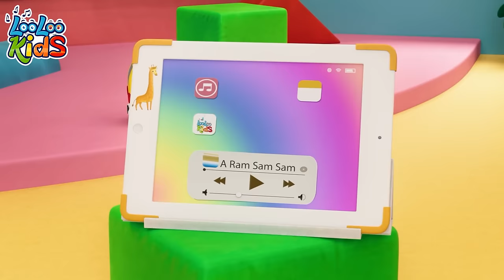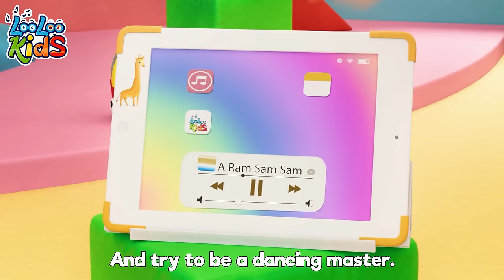🌟 Jump & Jam with A Ram Sam Sam - Fun 1 Hour Musical Adventure by LooLoo Kids 🎶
Get ready for an hour of musical fun with our latest compilation! Dive into a world of catchy tunes, vibrant animations, and joyful learning designed to entertain and educate your little ones. 🎶👶

Featuring a carefully curated selection of songs from LooLoo Kids, this compilation is your one-stop destination for quality children's music. From upbeat dance numbers to soothing lullabies, we've got all the bases covered to ensure your child gets the perfect blend of fun and learning. 📚💃

Don't miss out on this musical journey that promises to keep your child engaged and entertained while learning new concepts, words, and life skills. Perfect for playtime, learning time, or bedtime - because with PlayfulSongs with Zigaloo, every moment is an opportunity to learn with a smile! 😊🌟

00:00:00 - intro
00:00:04 - A Ram Sam Sam
00:02:39 - Animal Sounds
00:04:46 - n
00:04:53 - The Secret Song of Happiness
00:07:11 - Row, Row, Row Your Boat
00:09:07 - One, Two, Buckle My Shoe
00:10:06 - Number Song
00:12:04 - Shaky Shaky
00:13:54 - Old MacDonald Had a Farm
00:15:12 - Five Little Ducks
00:17:01 - The Farmer in the Field
00:18:55 - One Little Finger
00:21:19 - Zigaloo
00:23:41 - Planets Song
00:25:52 - Bunny Hop
00:28:13 - A Sailor Went to sea
00:31:22 - Happy Birthday
00:32:57 - Humpty Dumpty
00:34:42 - A Flower in my Garden
00:36:12 - The frog song
00:38:02 - Manners Song
00:41:03 - Shapes
00:44:25 - Hey Diddle Diddle
00:46:00 - Seven Days
00:47:58 - Miller You  Sleeping
00:49:32 - Vegetables Song
00:52:20 - My Donkey
00:53:42 - Ice Cream
00:56:43 - If You Happy and You Know It
00:58:22 - YankeeDoodle
01:00:07 - This is the way
01:02:17 - The Farmer in the Dell
01:04:15 - One Potato, Two Potatoes
01:05:58 - The Finger Family
01:08:03 - Hot Cross Buns
01:09:19 - The Wheels On The Bus